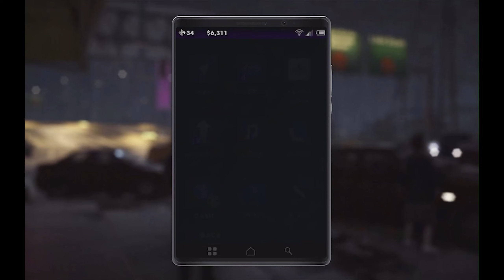Saints Row: Let's Take Some Territory part 27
Yeah! Hello !! 🦩🎉

In this video, I will show you my gameplay and talk about why this game is so popular among gamers. Saints Row The Third is an action game with an open world where you play as a gang leader whose task is to take control of the city. The game offers many unique missions in which you must fight enemies, steal vehicles, and complete various tasks.

In this game, you will find many engaging elements, including great graphics, an advanced character upgrade system, and amazing music. Saints Row The Third is also a game that is not afraid to experiment with controversial topics, making it one of the most original games on the market.

If you're looking for a game that will provide you with many hours of engaging gameplay, Saints Row The Third is a great choice. I invite you to watch my video, in which I will show you how to play this game and how to enjoy its great elements.

 🎉Boosteroid is a cloud gaming platform which brings lots of positive emotions and experiences.
Play your favorite games at 60 fps (Full HD 1080p) on a PC, laptop, tablet, Android TV, or even phone.

🎉You launch a video game on Boosteroid, all your inputs (commands from a keyboard, mouse, or controller) get processed on our remote servers, and you receive a video and audio stream back to your device in order to manage the gameplay.

🎉You can play via browser or use desktop application for Windows, Linux, Android, Android TV.

🎉The quality of your gaming experience on Boosteroid depends on your hardware, location, software, and most importantly - network. Servers are located in Romania, Italy, Ukraine, UK, Slovakia, France, Spain, Sweden, Serbia, and the USA (Pennsylvania, North Carolina, Texas, Illinois, Florida, Washington).

🦄 Advantages: 🦄

🦩You don't need to download or install games on your computer.
🦩You can run games 24/7 as long as your subscription is active.
🦩You don't have to wait in a queue.
🦩15 Mbps of a stable Internet connection is enough to play games at 60 fps (Full HD 1080p).
🦩Lots of games of all preferences and genres.
🦩Reasonable subscription prices.
🦩Fast and friendly support is available 24/7.